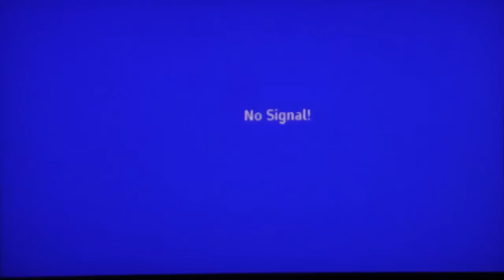Rayman Origins Co-Op Playthrough Part 1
RMG plays 4 player co-op in Rayman Origins for the PS3.